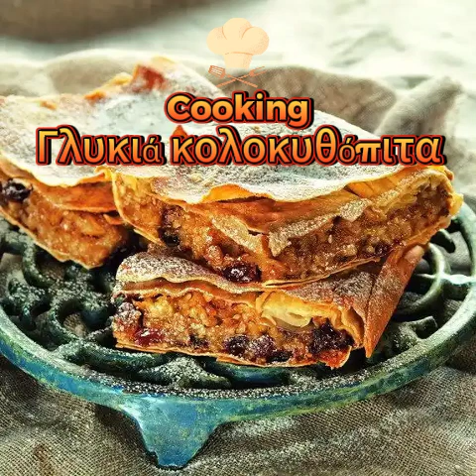Γλυκιά κολοκυθόπιτα "Η συνταγή στην περιγραφή 👇👇👇"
Γλυκιά κολοκυθόπιτα

📌ΥΛΙΚΑ

1.300γρ. καθαρισμένη κολοκύθα
1 πακέτο φύλλο Βηριτου
100γρ καρυδοψιχα
50γρ φρυγανιά τριμμένη
100γρ σταφίδες εγώ έβαλα μαύρες
200γρ βούτυρο λιωμένο ΌΧΙ ζεστό
Μισό κ. γ. γαρίφαλο τριμμένο
1 σφηνάκι κονιάκ
100γρ καστανή ζάχαρη
Αρκετή κρυσταλλική ζάχαρη
Αρκετή κανέλα σε σκόνη

 📌ΕΚΤΕΛΕΣΗ

Καθαρίζουμε την κολοκύθα από την εξωτερική φλούδα της καί από τά σπόρια.
Η την τρίβουμε στον τρίφτη από την χοντρή πλευρά η την βάζουμε σέ μεγάλο multi και την βάζουμε σέ μεγάλο μπόλ. Εκεί ρίχνουμε όλα τά μυρωδικά τά καρύδια και την φρυγανιά.
Τά ανακατεύουμε και τά αφήνουμε.
Παίρνουμε ένα ταψάκι 30 εκ. το βουτυρώνουμε καλά καί στρώνουμε 3 φύλλα τά βουτυρώνουμε ρίχνουμε κανέλα και κρυσταλλική ζάχαρη.
Βάζουμε αλλά δύο φύλλα στο ταψάκι μας τά βουτυρώνουμε και αυτά πασπαλίζουμε με ζάχαρη και κανέλα.
Βάζουμε το 1/3 από την γέμιση.
Κάνουμε άλλες 2 στρώσεις μέ φύλλα βουτυρωμενα κανέλα και ζάχαρη και μέ την γέμιση.
Τελειώνουμε την πίτα μας βουτυρώνουμε  τά φύλλα που περισσεύουν τά βάζουμε πάνω από την γέμιση βάζοντας ζάχαρη και κανέλα.
Στρώνουμε άλλα 2 φύλλα βούτυρο  κανέλα ζάχαρη.
Ψεκαζουμε μέ λίγο νερό καί χαράζουμε ψήνουμε σε προθερμασμένο φούρνο στους 170 για 1 ώρα. Όταν την βγάλουμε ρίχνουμε μέλι.

💠 παραδοσιακές συνταγές για φαγητά και γλυκίσματα.

💠Στο κανάλι θα βρείτε πολλές γλυκές και αλμυρές παραδοσιακές συνταγές.

Αν σου άρεσε 😍 αυτό το  βίντεο, μπορείς να βοηθήσεις στην ανάπτυξη του καναλιού με έναν
απλό και εύκολο τρόπο.

👍κάνε like στο βίντεο.

🔔Ενεργοποίησε το καμπανάκι για να ενημερώνεσαι για τις νέες νόστιμες συνταγές μου.

✒️Γράψε  ένα ΣΧΟΛΙΟ ή άσε ένα emoji ❤️ γιατι η γνώμη σου είναι σημαντική για μένα

❤️ Σ´ΕΥΧΑΡΙΣΤΩ ΓΙΑ ΤΟ ΧΡΟΝΟ ΣΟΥ ❤️

  🎱 Με εκτίμηση!..Yours sincerely!...punisherg4 kemeridis

Have fun!🤩!!